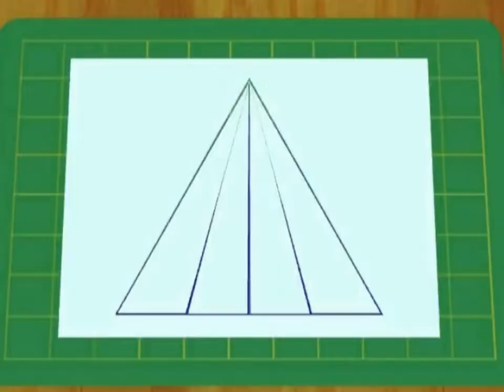FOBANA theme song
"FOBANA THEME SONG" - sang by Polly Kabir (Atlanta) and Rommel Khan (Atlanta). Tuned by Lucky Akand. Composed, arrangement, lyrics, music and recorded by Rommel Khan (Feed Back) Atlanta. Video, photography and edited by Shahidul Mallick Baadhon.